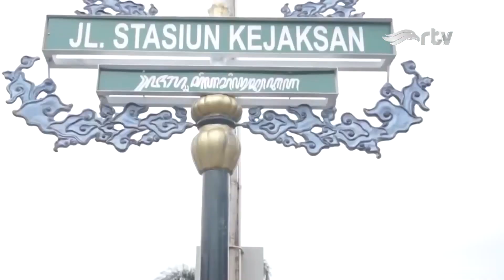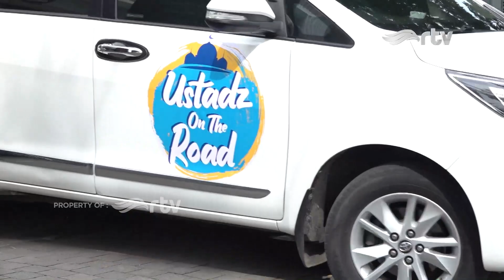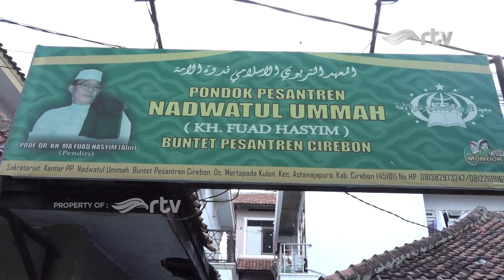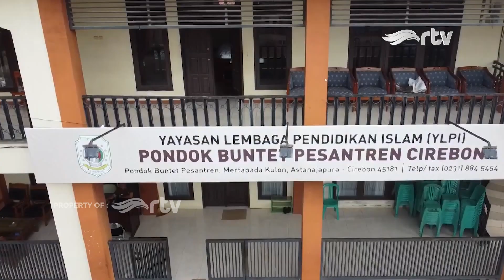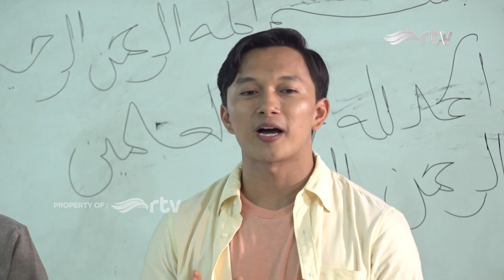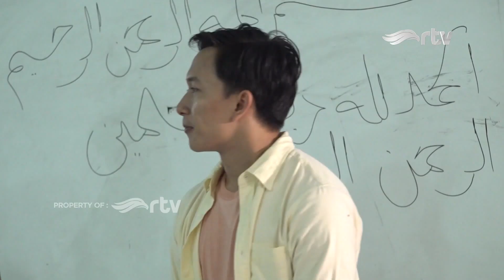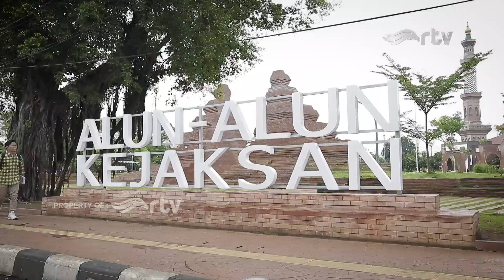Ustadz On The Road RTV - Pembinaan Umat (Sunan Gunung Jati)